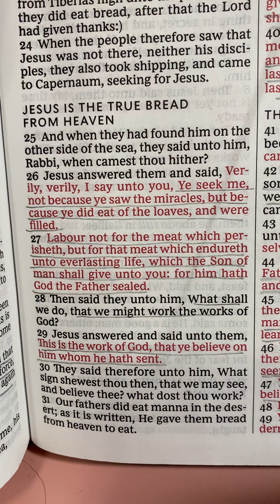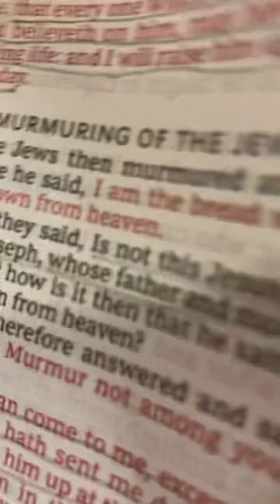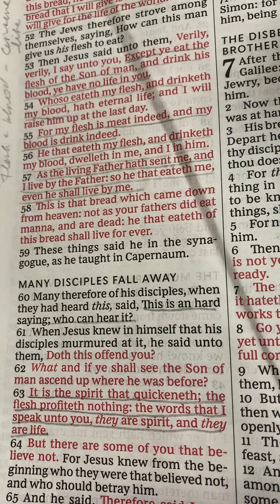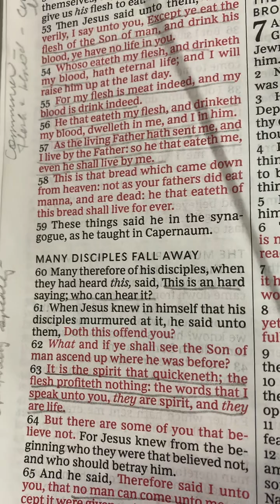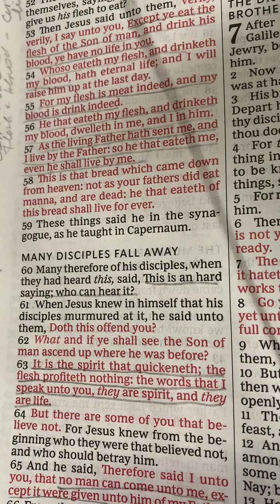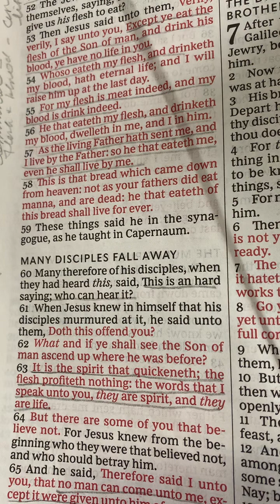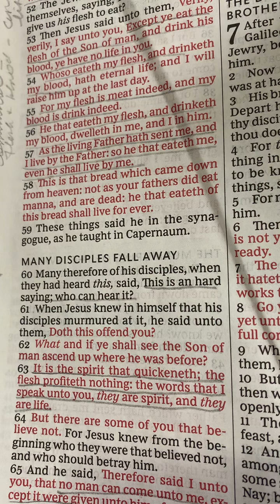The Discipline of Jesus' Life: Intro#1 of 7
John 6: 26-29: Jesus answered them and said, Verily, verily, I say unto you, Ye seek me, not because ye saw the miracles, but because ye did eat of the loaves, and were filled. Labour not for the meat which perisheth, but for that meat which endureth unto everlasting life, which the Son of man shall give unto you: for him hath God the Father sealed. Then said they unto him, What shall we do, that we might work the works of God? Jesus answered and said unto them, This is the work of God, that ye believe on him whom he hath sent.

Also read the entire Chapter of John 6